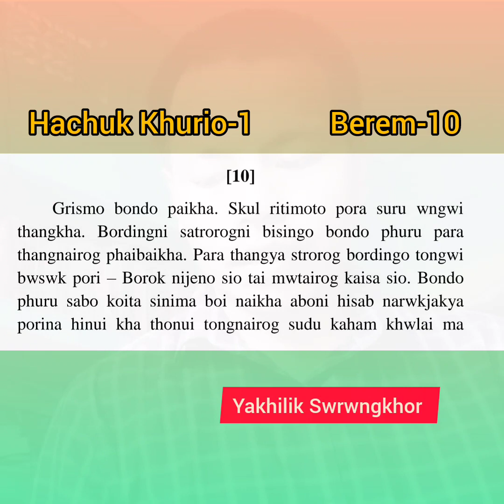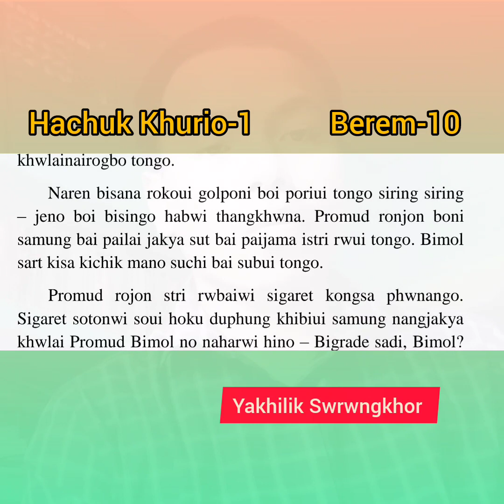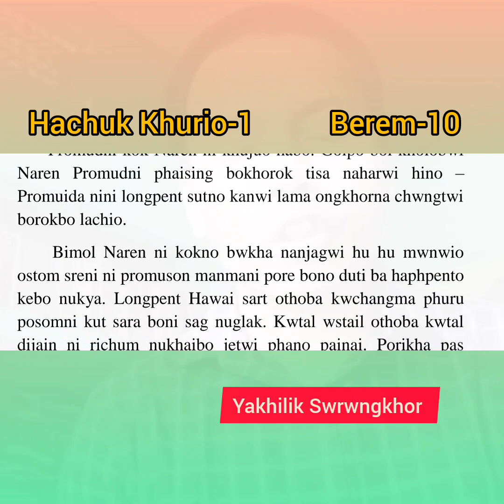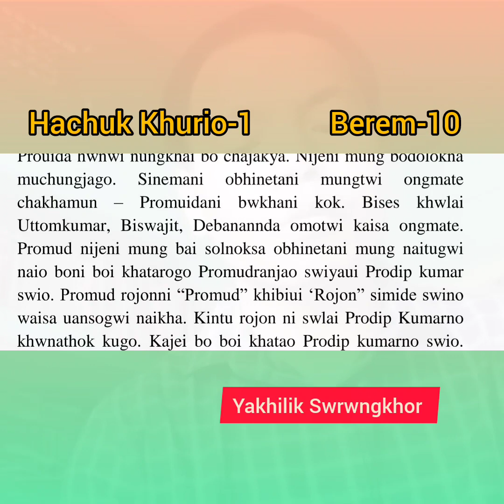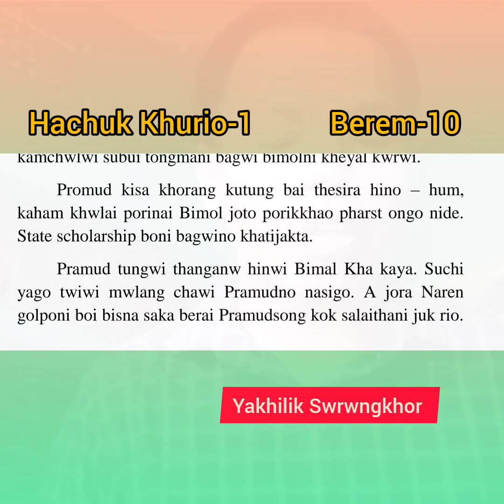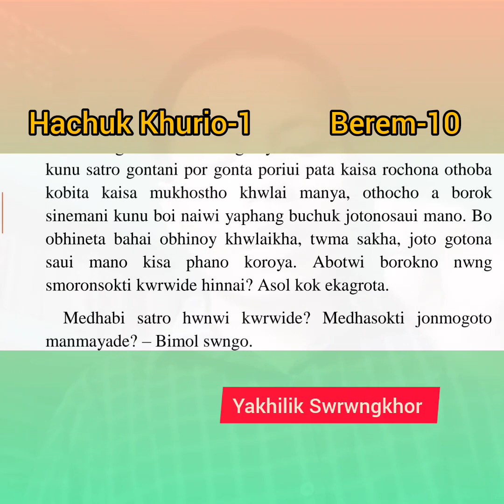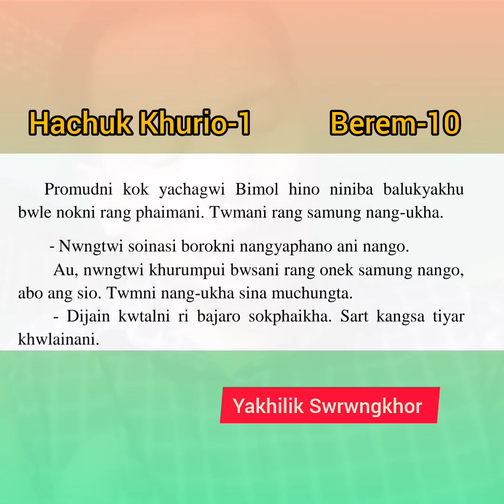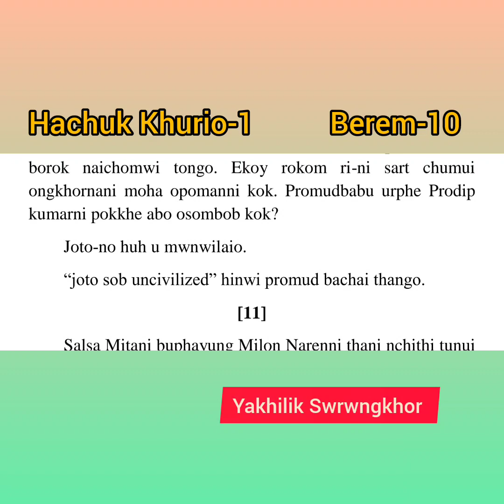Hachuk Khurio-1 Berem-10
Hachuk Khurio Kothomayung berem chi-ni betangno twi o video o sajakkha. kokthai tai bwtang chaya tongo. aboni bagwi nakarmung.